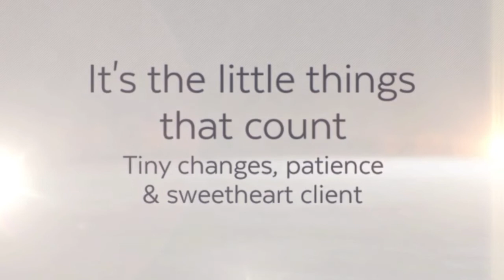How to Pose in a Photo Shoot - Behind the Scenes with Linda Kazares Photography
How to pose in a photo shoot here are some behind the scenes with Linda Kazares Photography. A little look at an amazing photo shoot with Amanda and Linda Kazares Photography. Ready to schedule your shoot?

Linda Kazares is a true professional when it comes to making the client feel at ease. No matter what your experience level is with modeling or posing for portraits, Linda will make you feel and look like a pro.

In this photo shoot, Amanda had no previous modeling experience. But, with a few pose cues from Linda, she looked stunning and her images turned out fantastic.

Not interested in a face-to-face shoot? Consider a virtual photo shoot with Linda!

Virtual photography is a revolutionary trend suitable for multi-location international companies with global teams and partners. Linda Kazares Photography is proud to be among the top virtual photographer trendsetters adopting this new technology.

If you’re an international brand with remote workers, this new technology perfectly suits your branding strategy. Virtual photography can work for businesses in any industry, including – financial, legal, medical and consultancies.